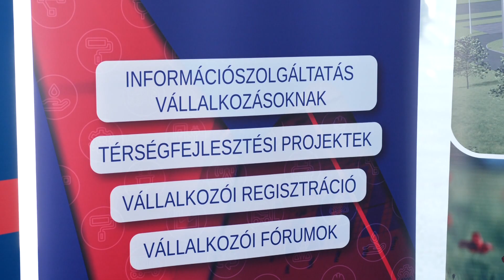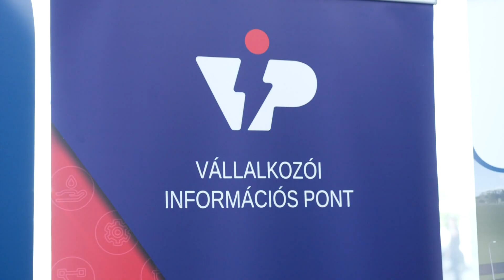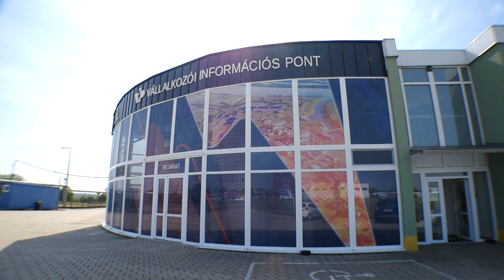Megnyílt a Vállalkozói Információs Pont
Megnyílt a Vállalkozói Információs Pont a 6-os út mellett, az egykori Mecsekérc épületében. Az információs pontot a PIP Közép-Duna Menti Térségfejlesztési Nonprofit Kft. hozta létre, az ünnepélyes megnyitó eseményen Süli János miniszter mondott köszöntőbeszédet.